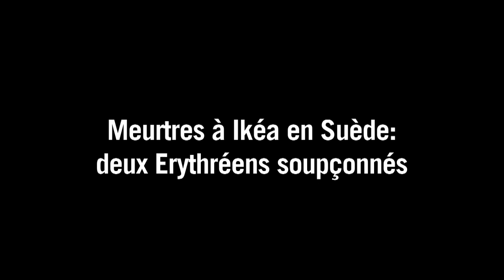Meurtres à Ikea en Suède : deux Érythréens soupçonnés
La police soupçonnait mardi 11 août deux Érythréens du double meurtre commis lundi dans un magasin Ikea en Suède, un qui a nié les faits, et un autre qui n'a pu être entendu, hospitalisé dans un état critique. Durée: 01:03